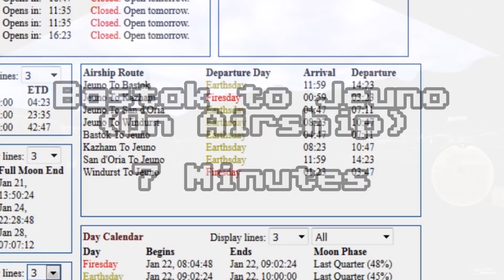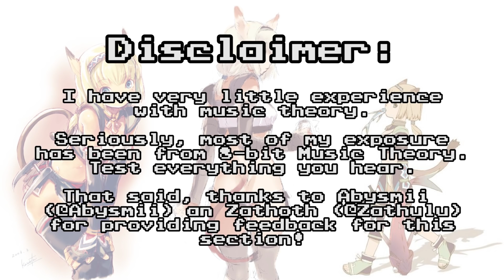Final Fantasy XI: How Gustaberg Incorporates Japanese Aesthetics - Building Character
In our *actual* return to Final Fantasy XI, we announce a new series! Building Character: Distant Worlds, an in-depth look at some of the greatest moments of world-building in gaming! And for our inaugural episode, we're taking a look at one of my favorite areas in Final Fantasy XI; Gustaberg. We take a look at how its world-design made such an impact to players for over a decade and how Japanese Aesthetics might have influenced it.

Special thanks to Zathoth and Abysmii for consultation regarding the music theory section!

Gustaberg Orchestral version (and other various songs) created by Tweex! You can check out his soundtrack and support him here!

Also, feel free to follow SoberDwarf on Twitter and Facebook to keep updated on upcoming videos (and weird thoughts)

Finally, join SoberDwarf when he (occasionally) streams.

I have not received any compensation from any company to review or promote any product or service that may be found in this video. If any video is part of a promotion, then full disclosure will be shown at the start of the video and placed in the description.

This video is monetized in an effort to alleviate the cost of production. It is *not* an attempt to profit off the art of others. If you enjoyed the video, please support the developers and artist who originally created the art.